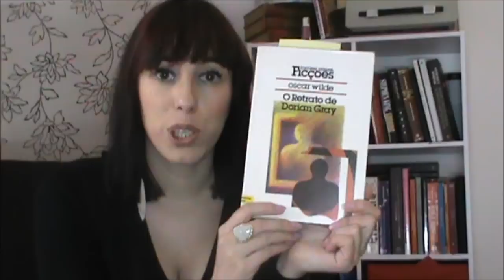10 Motivos para ler "O Retrato de Dorian Gray" de Oscar Wilde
Retrato de dorian gray